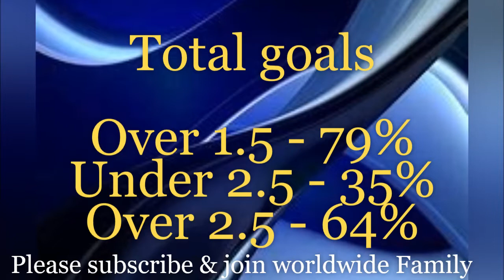Lincoln vs Everton - Prediction & Analysis | 2019 EFL Cup - Prediction & Analysis